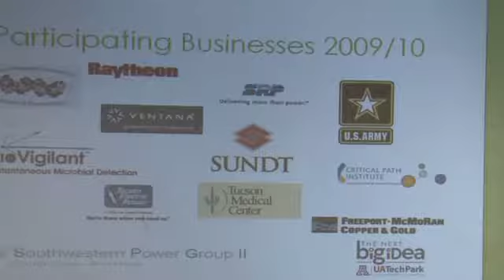Teacher Training Program with Tucson Values Teachers